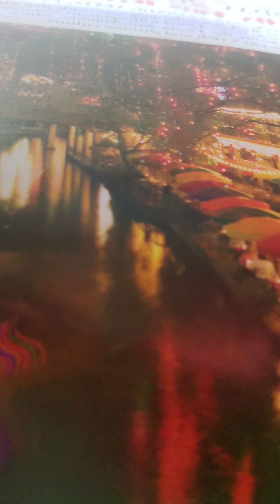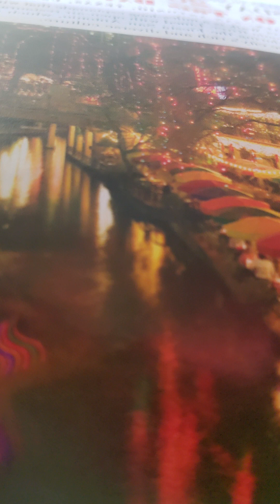2 kings 22:3-20 nkjv